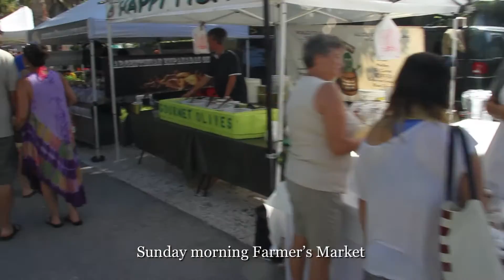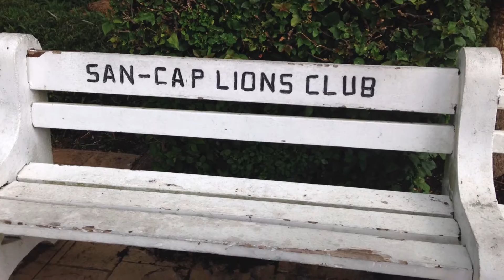2016 Sanibel Island w/music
October 2016 family trip.  Saw all the sights.  Hurricane Matthew on Friday missd us.